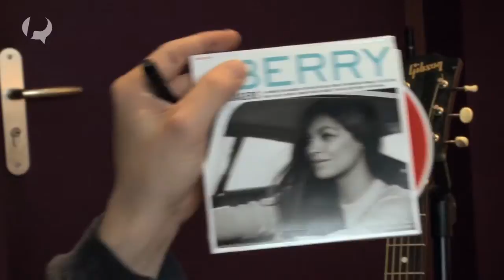Interview de Berry pour l'album "Les passagers"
La chanteuse Berry sort son nouvel album " Les passagers". Un album énergique et passionné, enregistré entre Paris, New-York et Bruxelles qui emporte la public dans une douce folie. Une basse imposante, une batterie , des claviers énergiques : tous les éléments sont présents pour donner de la chaleur à cet album, ,il y a même un peu de country. Bref un album mélodique à écouter d'urgence dont Berry nous parle avec passion.